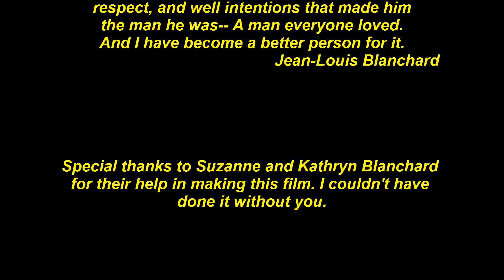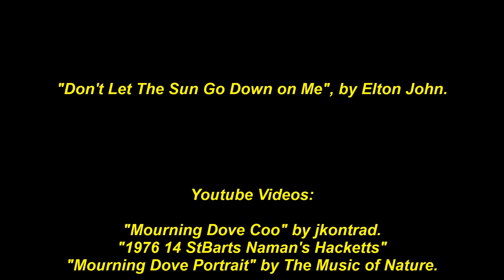Remembering Dad- Edward Louis Blanchard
A tribute to my father, Edward Blanchard.  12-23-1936 to 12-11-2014.
Credits:
Music- "Don't Let the Sun Go Down on Me", by Elton John & Bernie Taupin, Copyright: Sony Music Entertainment UK.
Youtube Videos:
"Mourning dove Coo", by Jkontrad;
"Mourning Dove Portrait", by The music of Nature;
"1976 14 St Barths Naman's Hacketts", by unknown.